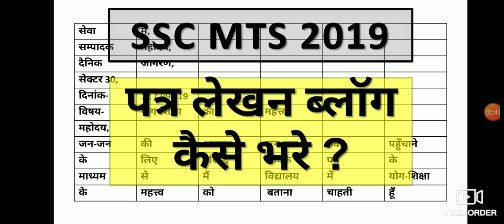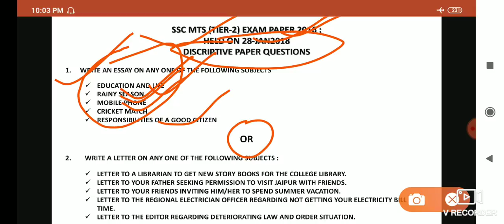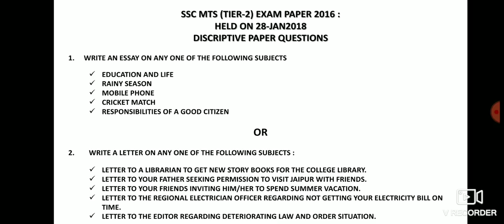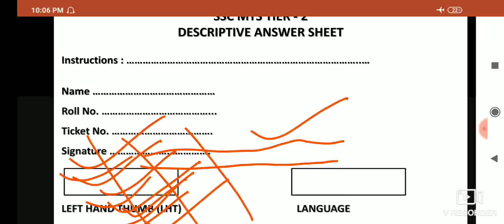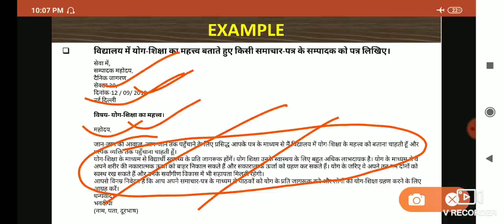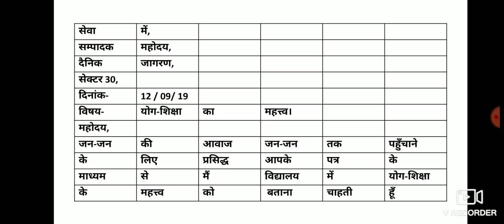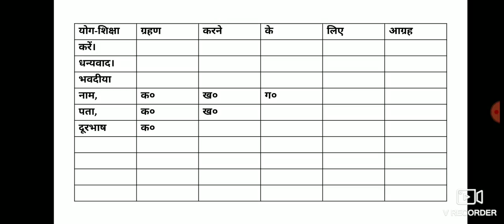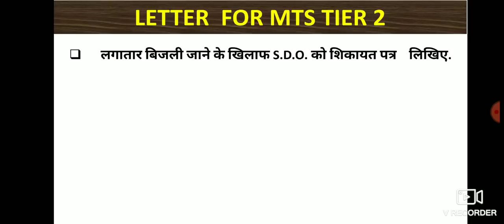SSC MTS पत्र लेखन ब्लॉक को भरने का तरीका | SSS MTS LETTER WRITING BLOCK FILLING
HINDI ESSAY AND LETTER BOOK NO 1
HINDI ESSAY AND LETTER BOOK NO 2

ENGLISH ESSAY AND LETTER BOOK NO 1